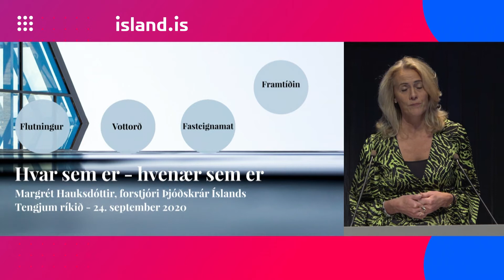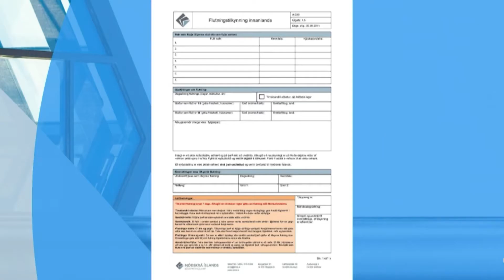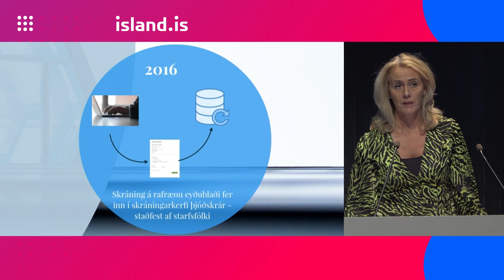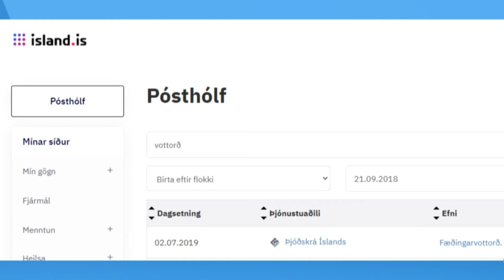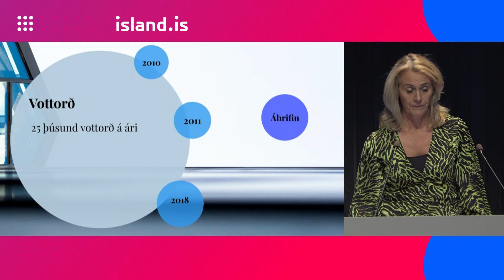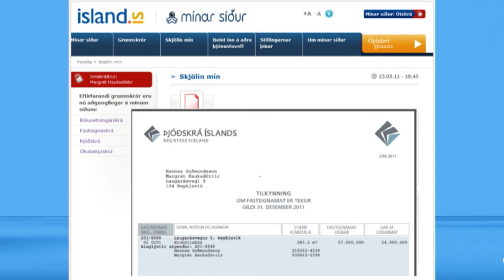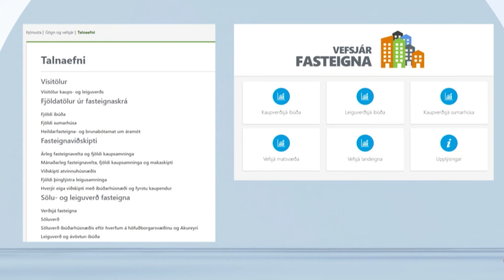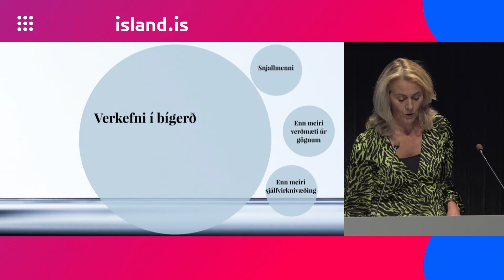Hvar sem er - Hvenær sem er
Margrét Hauksdóttir
Forstjóri Þjóðskrár Íslands